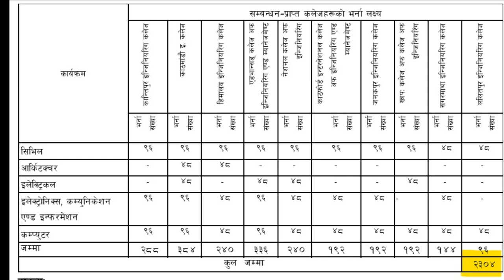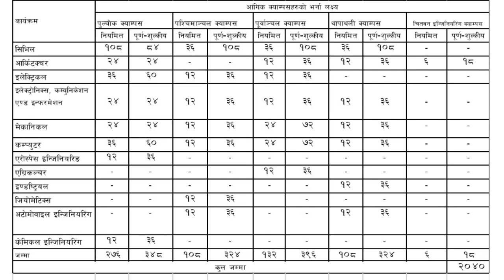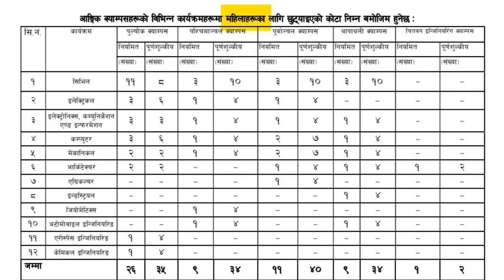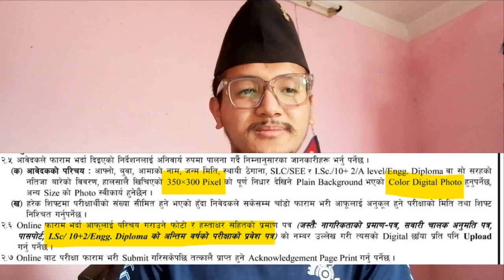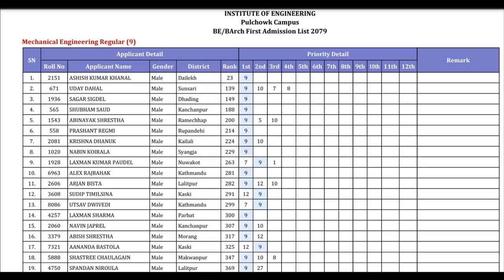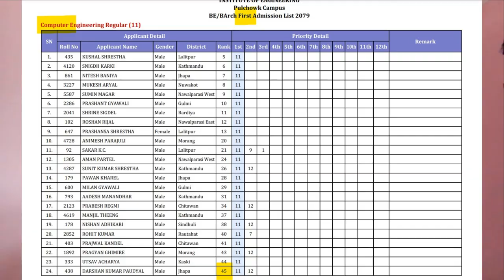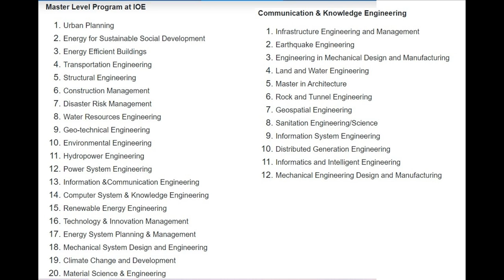a to z, Everything about ioe & IOE Entrance; Seat, Engineering, College, Exam, Fee ||Saroj Basnet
What is IOE?
What campuses are under IOE?
what is IOE Entrance?
Which engineering are taught under ioe?
What are quota available in ioe?
How many seats are in ioe?
how is admission done in ioe?
etc.

It's me Saroj Basnet, 3rd year Mechanical Engineering student in Pulchowk Campus, 3rd topper in IOE BE Entrance 2077.
In this video, i am discussion/answering the above queries.